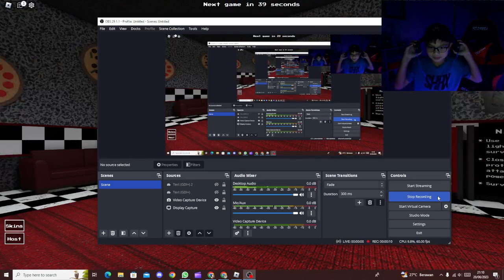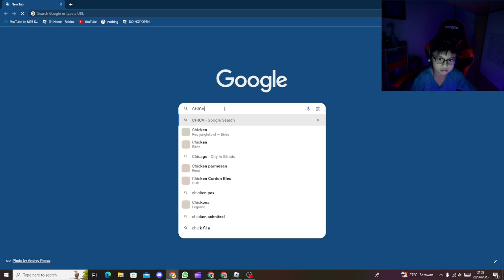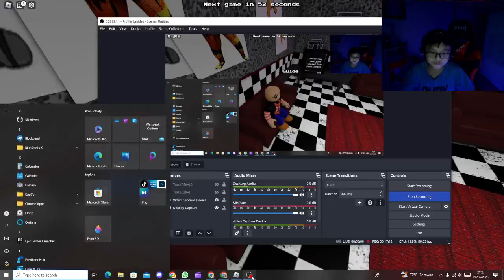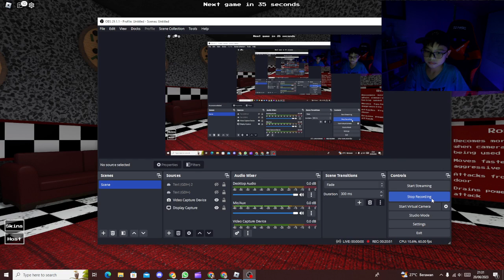FNAF 1 but Security Breach - Part 3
Security Breach but FNAF 1 in Roblox

SUB TO THESE BOISS!! :
Cheryl's Channel :   @cherylthechickencat19

I HOPE YOU GUYS ENJOY THE VIDEO! Love you all sooo much! Let me know if you want more Roblox Content!

BYEE!!